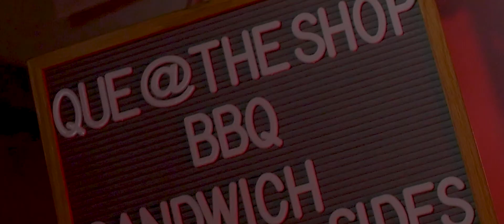Get Money Rock Boyz "YESSIR" Official Music Video